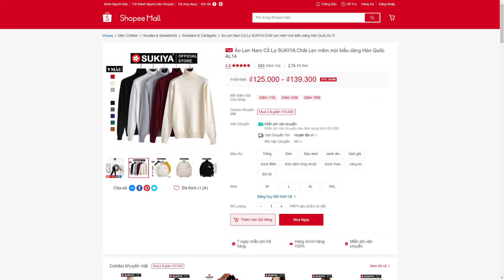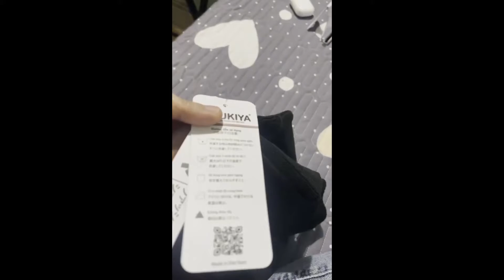Áo Len Nam Cổ Lọ SUKIYA Chất Len mềm mịn kiểu dáng Hàn Quốc AL14 Shopee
*ÁO LEN NAM CỔ LỌ màu mới mới nhất 2021 Sukiya Fashion
- Các sản phẩm áo len của Sukiya Fashion được làm bằng chất liệu len cotton thiên nhiên mềm mại có bề mặt mềm mịn, thoát mồ hôi giữ ấm, nhanh tạo cảm giác vô cùng thoải mái cho người mặc và đặc biệt là không bị Xù Lông, Không phai màu, Giặt máy tốt.

*THÔNG TIN SẢN PHẨM:
- Chất liệu: 95% Sợi len Vissco thiên nhiên, 5% Polyamide.
- Màu sắc: Đỏ - xanh than - đen - Xám đậm -  Xám Ghi, Vàng bò, trắng, kem, xanh rêu
- Size áo: M - L - XL - XXL

*CÁCH LỰA CHỌN SIZE SẢN PHẨM
- Size M: 43 - 54kg
- Size L: 55 - 68kg
- Size XL: 69- 79kg
- Size XXL: 80 - 90kg
* Sukiya Fashion cam kết với khách hàng
- Hỗ trợ khách hàng đổi màu, đổi size.
- Cam kết sản phẩm 100% giống ảnh
- Đổi trả trả trong vòng 7 ngày

* Các sản phẩm của sukiya Fashion đều được kiểm tra kỹ lưỡng về mặt chất lưỡng từng đường may mũi chỉ. Đảm bảo cho mọi sản phẩm đến tay khách hàng hoàn hảo nhất.